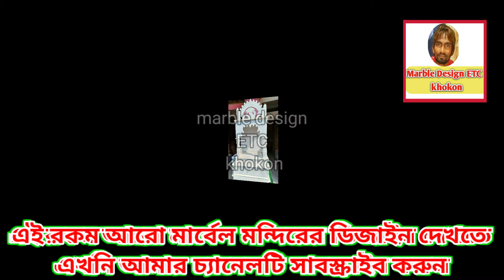Top 30 marble mandir design.How to make marble Puja Mandir design.marble design ETC khokon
marble pooja mandir design  &How to make .simple marble mandir design.Maribel Singh Hassan design  .marble pooja mandir design at home

# Marble Pooja mandir design
how to make mad men Pooja mandir
marble singhasan design
মার্বেল পূজা মন্দির ডিজাইন
মার্বেল দিয়ে কিভাবে পূজা মন্দির বানাতে হয়

in this vide. i  how to make
Granite mandir design.
and Indian marble mandir design.
Marble Temple design for Home with price. Marvel Singh Hassan design. Maribel Pooja mandir. kaise Pooja mandir banayenge.

 DESIGN By - Khokon
Here comes the new video
আমার নতুন ভিডিও বাড়ির জন্য পূজা মন্দির বানানো ডিজাইন। কী ভাবে বানাতে হয় এই ভিডিও থেকে জানতে পারবেন। আমরা আবার আরো নতুন কিছু ভিডিও নিয়ে আপনাদের কাছে দেখাতে পারবো।

•Design By :- khokon

•Camera- Radmi 5A
•Edit- khokon